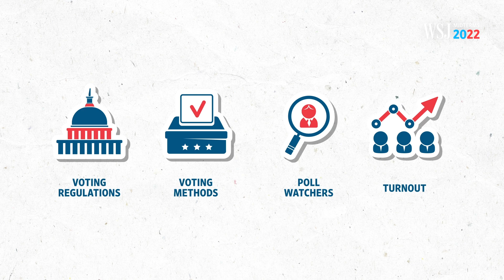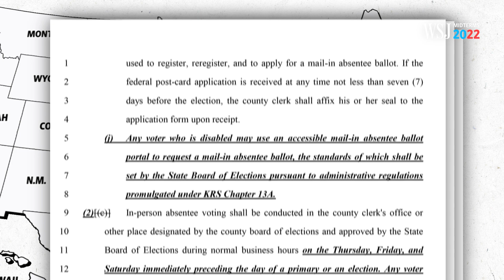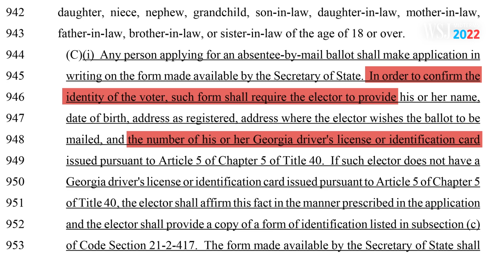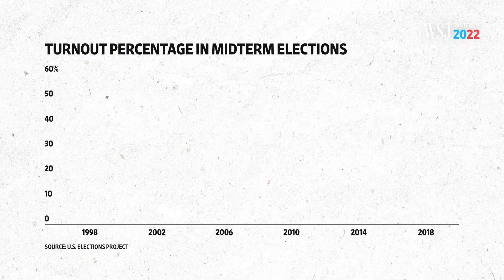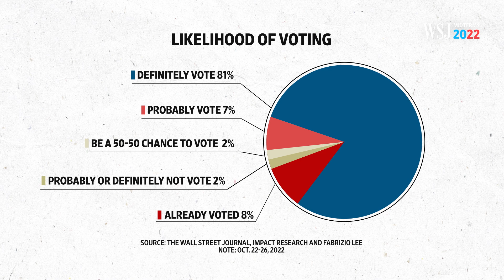Midterm Elections Are Different This Year. Here’s Why | WSJ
At least 40 states have passed laws that either tighten voting rules or expand voting access.

The contentious 2020 presidential election made a lasting impact on the way Americans vote. Here’s a look at what’s different for the midterms—from new voting regulations and methods to poll watchers and voter turnouts—and what sparked these changes. Image: Laura Kammermann

On the News
Video from around the world on the latest news developments, with insight from Wall Street Journal editors and reporters.